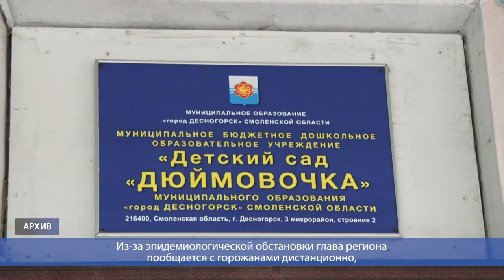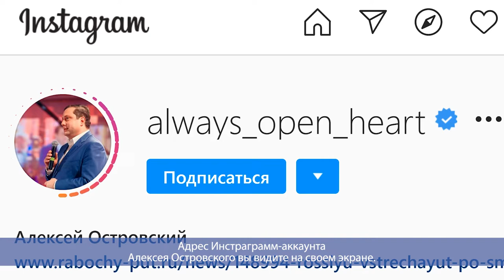Десна-ТВ: День за днем от 20.07.2020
В выпуске:
- Особые эпидемиологические ограничения в Смоленской области, действующие из-за коронавируса, продлены Указом губернатора;
- Продолжением недавнего визита губернатора Смоленщины в Десногорск станет личная встреча с жителями Атомграда.